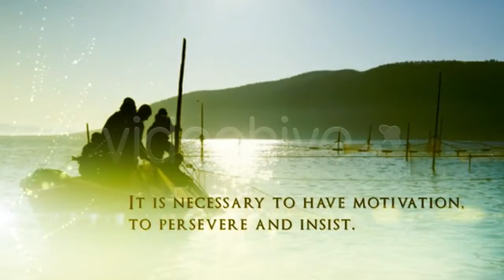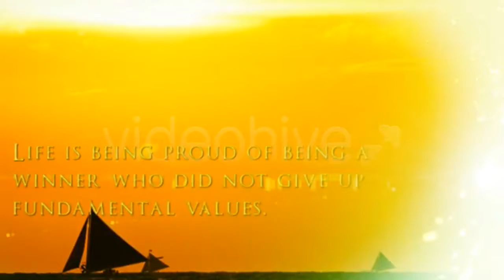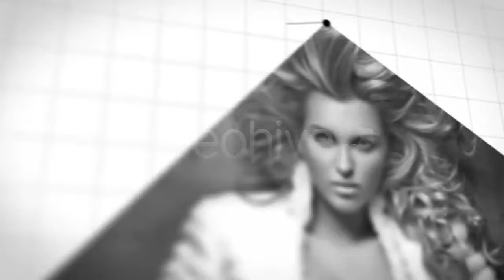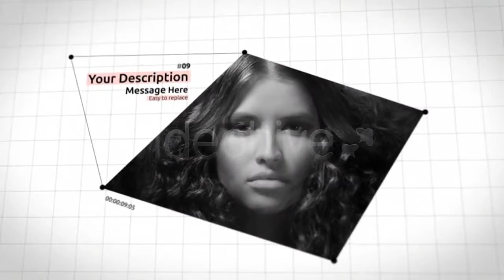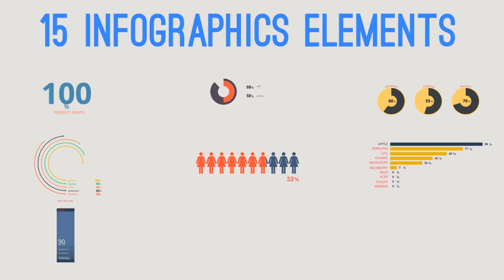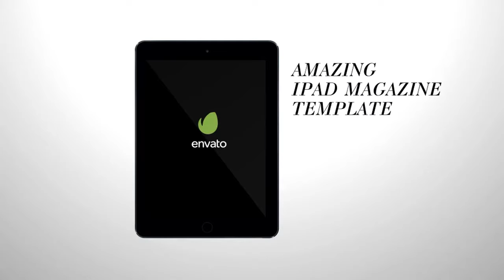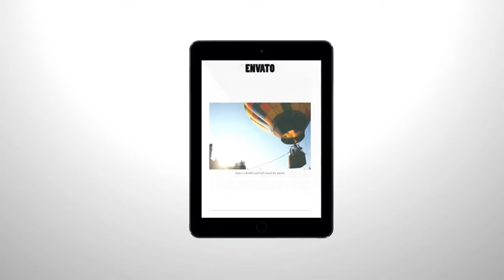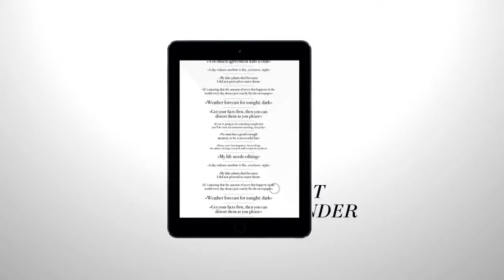Life - Motivational project - After Effects Template | Mega Pack +10 items